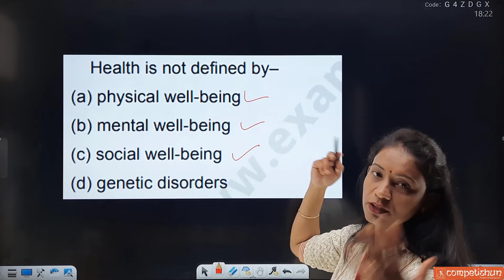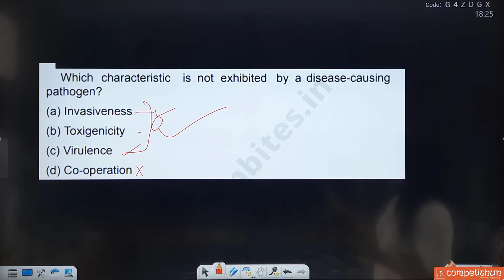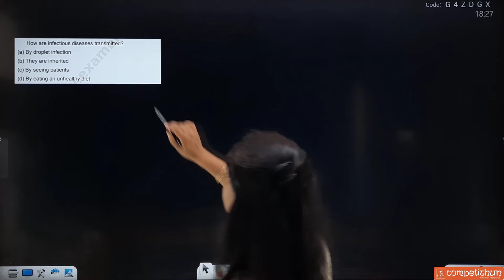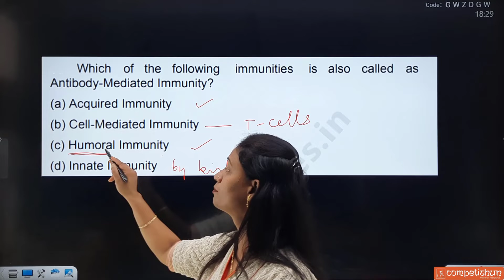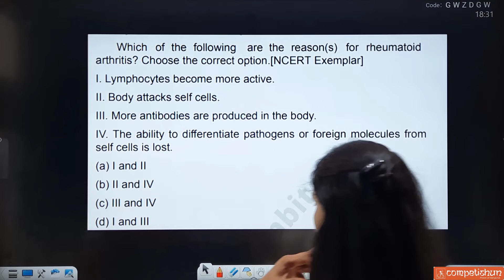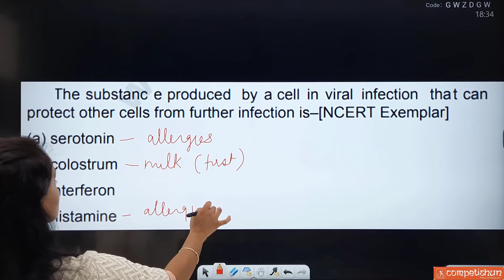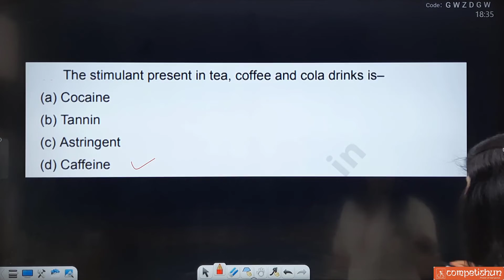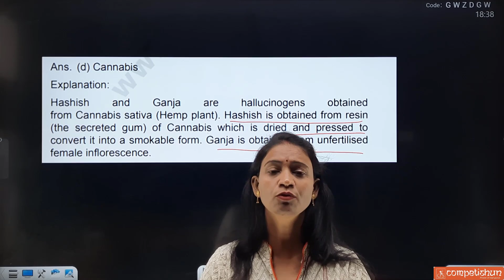HUMAN HEALTH PRACTICE QUESTION | CUET - 2022 | Mamta Ma'am